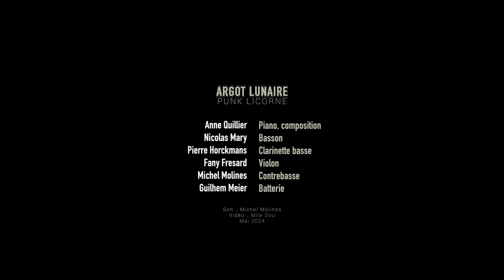ARGOT LUNAIRE - PUNK LICORNE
ARGOT LUNAIRE

Anne Quillier - piano, composition
Nicolas Mary - basson
Pierre Horckmans - clarinette
Fany Fresard - violon
Michel Molines - contrebasse
Guilhem Meier - batterie

son - Michel Molines
vidéo : Mlle Dou